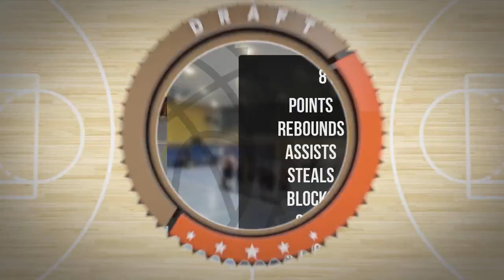Witold Zygierewicz Player Mixtape Wtorek Div Zima 2023 24